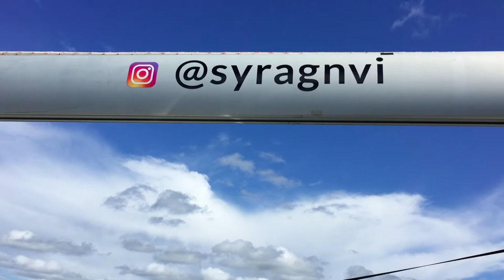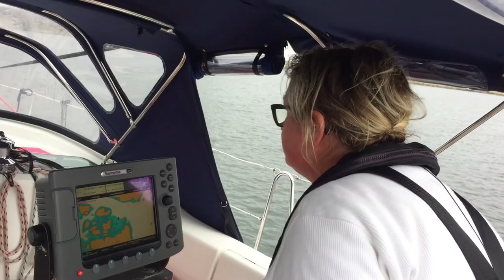Ep 21. Soon the sailing season is over, 2020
Sensommaren leverera fint väder så då är vi snabbt vid Ragnvi och ger oss i väg. Blir ofta att vi väljer Skärhamn, fin och bra gästhamn, perfekt att handla i för en långhelg då det finns en väldigt bra livsmedelsaffär och Systembolag. Trots sista veckan i augusti var det sommarvarm så det var en njutning att segla i frisk vind norrut. Stannade tre nätter i Skärhamn hade det gott i hamnen och sköna promenader i samhället! Tråkigt nog hade någon tagit sig ombord och stulit min fin Swarovskikikare vilken fortfarande grämer mig. Dessutom ville inte försäkringsbolaget, Trygg Hansa, ersätta kikaren mer än till en bråkdel av sitt värde!
Färden fortsatte åter igen söderut till en fin och skyddad naturhamn på norra Instön som heter Söholmen där vi fick en magisk kväll vid en av SXK;s bojar. Nästa dag fortsatte vi mot Göteborg och Saltholmen med ett stopp i Marstrand och obligatorisk fika hos Bergs Konditori. Strax innan Saltholmen på Rivöfjorden blev vi omseglade av den ståtliga och jättestora segelbåten Elide, Sailing for Jesus.
Några veckor senare bar det åter igen iväg ut på havet och nu till Öckerö där vi efter en natt segla åter till Marstrand över dagen och nu med Hannes, Julia och deras Welsh springer spaniel Selma. Bergs Konditori igen där vi fikade innan vi åter vände ner genom Albrekssunds kanal och strax efter kanalen styrde vi en aning sydväst lade vi till vid en SXK-boj i naturhamnen Högö för att äta middag som Annika förberett i Marstrand. sedan till Öckerö dar vi lade till sent. Nästa dag till Saltholmen där det nästa dag vankades vinprovning i sittbrunnen med gänget som hängt ihop under några år och njutit då vi försöker oss på att gissa vad vi dricker då det är blindprovning. Fisksoppa och några härliga vinflaskor och hög stämning infann sig.
Nu var det oktober och med hjälp av min son Erik och lille Alde seglade vi över till Hinsholmens en kvart bor och lyfte Ragnvi som nu skulle ligga där på land med masten på. Blev jättebra så nu är det dags för alla möjliga fix som det alltid finns på en större segelbåt.
Det har varit en fint segelår trots pandemin!

Late summer brings nice weather, so then I and Annika are quickly at Ragnvi and set off. We often choose Skärhamn, a nice and good guest port, perfect for shopping for a long weekend as there is a very good grocery store and Systembolaget. Despite the last week of August, it was summer warm so it was a pleasure to sail in a fresh wind to the north. Stayed three nights in Skärhamn had a good time in the harbor and nice walks in the community! Sadly, someone had gotten on board and stolen my nice Swarovski binoculars, which still haunts me. In addition, the insurance company, Trygg Hansa, did not want to replace the binoculars for more than a fraction of their value!
The trip continued south again to a nice and sheltered natural harbor on northern Instön called Söholmen, where we had a magical evening at one of SXK's buoys. The next day we continued towards Gothenburg and Saltholmen with a stop in Marstrand and obligatory fika at Bergs Konditori. Just before Saltholmen on the Rivöfjord, we were passed by the stately and huge sailboat Elide, Sailing for Jesus.
A few weeks later it was off to the sea again and now to Öckerö where after a night we sail back to Marstrand for the day and now with Hannes, Julia and their Welsh springer spaniel Selma. Bergs Konditori again where we had fika as usual before we turned back down through the Albrekssund canal and just after the canal we steered a little south-west, we docked at a SXK buoy in the natural harbor Högö to eat dinner that Annika had prepared in Marstrand. Then to Öckerö where we docked late. The next day to Saltholmen, where another day later there was a wine tasting in the cockpit with the gang that hung out for a few years enjoyed wine and where we try to guess what we are drinking as it is a blind tasting. Fish soup and some lovely bottles of wine and a high atmosphere ensued.
Now it was October and with the help of my son Erik and little Alde, we sailed over to Hinsholmen's for one-quarter and lifted Ragnvi, which would now lie there on land with the mast on. Turned out great, so now it's time for all sorts of fixes that are always on a larger sailboat.
It has been a great sailing year despite the pandemic!